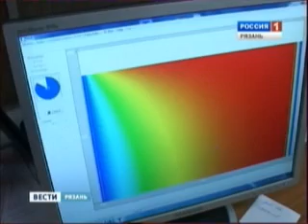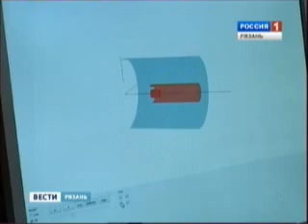Рязанские ученые создали замену рентгену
Минимизировать облучение и снизить риск возможного вреда для здоровья -- в Рязанском радиоуниверситете изобрели острофокусный рентгеновский аппарат. Причем его возможности не ограничиваются только областью медицины.